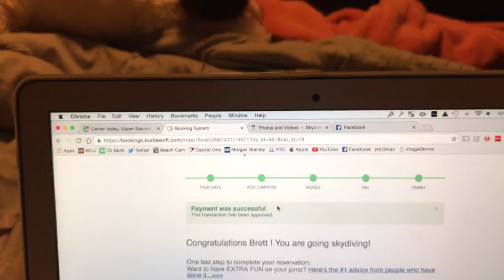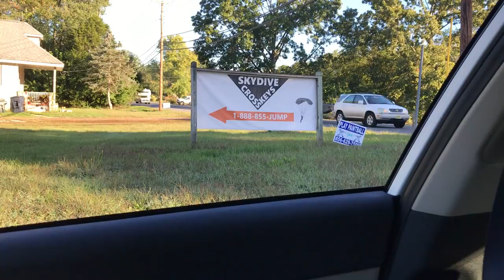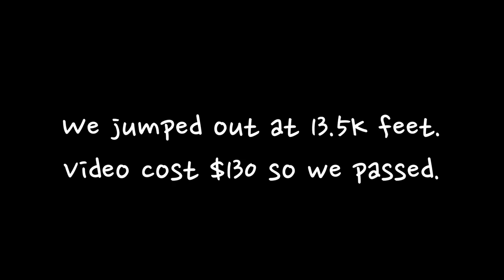How To Tandem Skydive: The Basics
Decided it was time to try to skydive after two previous attempts were shut down due to weather. Third time's a charm!